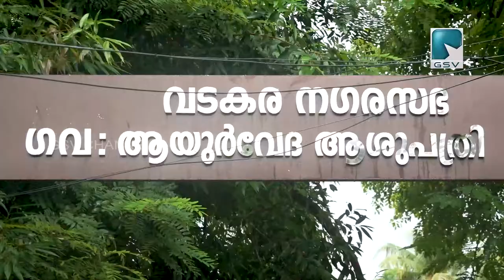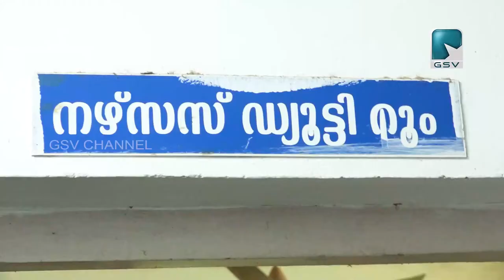വടകര ഗവ:ആയുർവേദ ആശുപത്രി താലൂക് ആശുപത്രിയായി ഉയർത്തുമെന്ന് MLA കെ കെ രമ